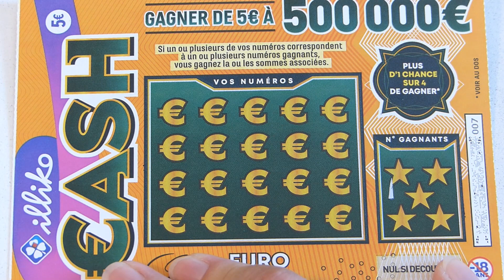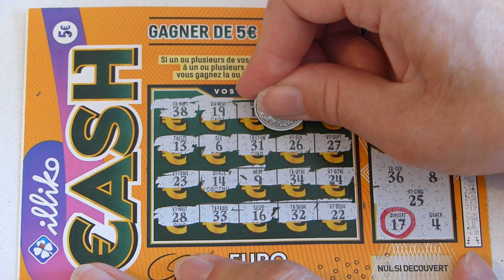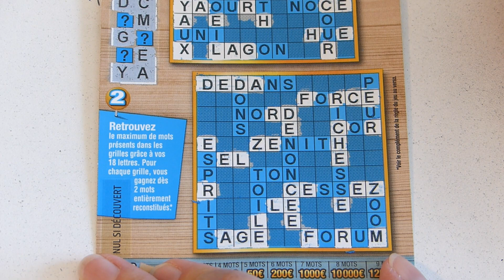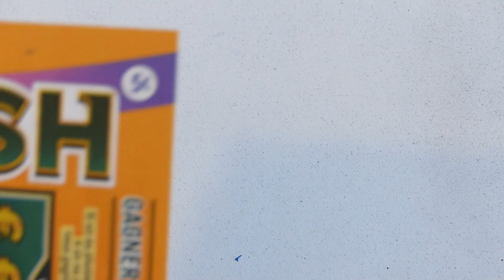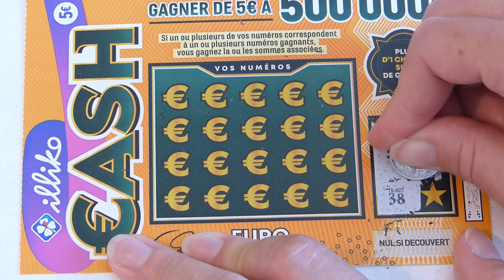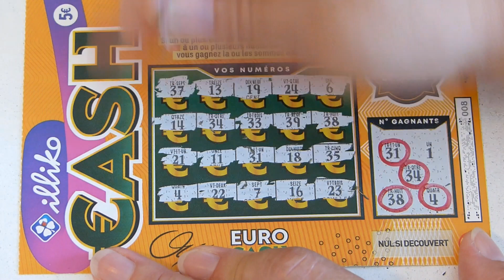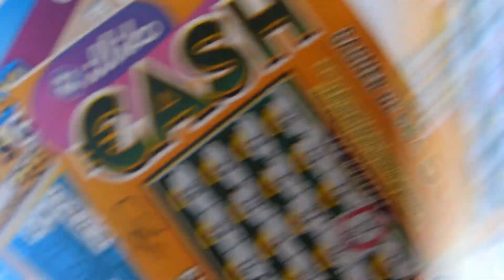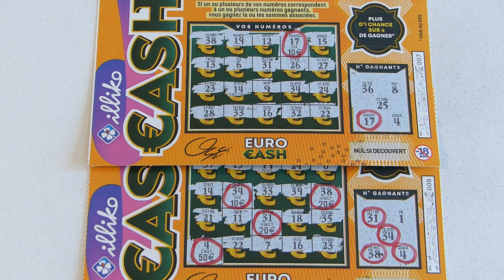🤑🥳🎉 TRES BELLE SESSION " Tickets Fétiches " avec 2 Cash et 1 Maxi Mots Croisés ! 🥳🤑🎉